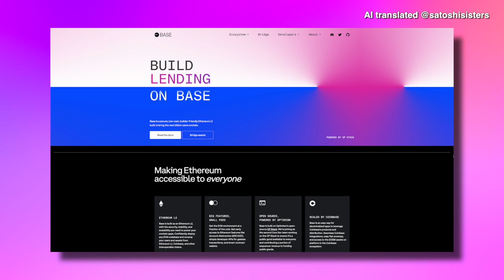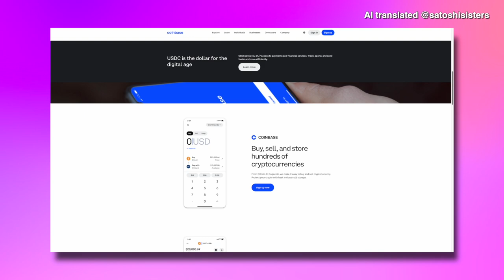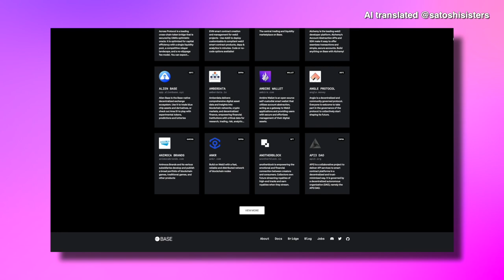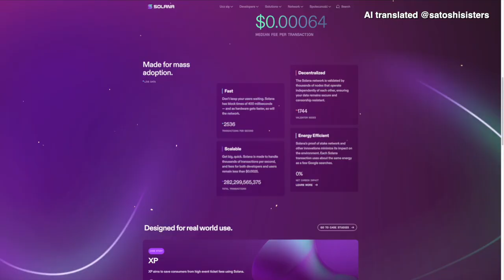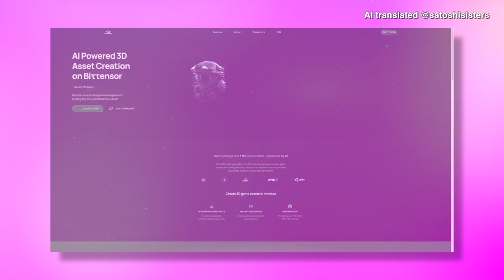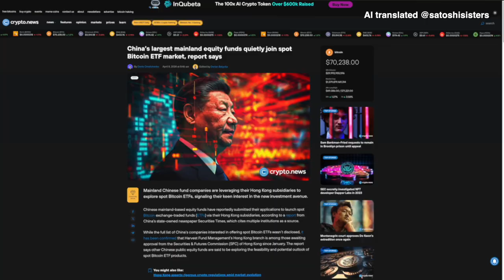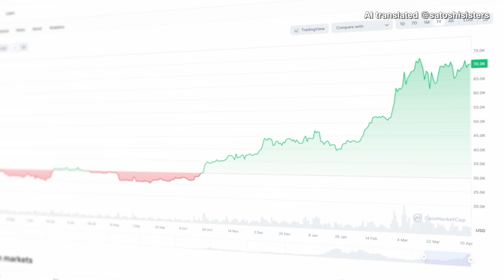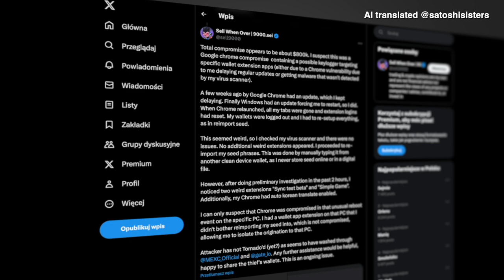$BASE Aufgedeckt! DN-404 & NeuralAI, Sicherheitshinweise! Marktüberblick mit den Satoshi Sisters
Ist Blockchain BASE die Revolution, auf die wir gewartet haben, oder nur eine weitere Welle des Hypes? Heute bringt Kate Ihnen alle Einzelheiten zu BASEs auf Ethereum basierender Technologie, zu den potenziellen Airdrops und zur Begeisterung um Tokens wie $Toshi und ElonRWA.

Doch das ist noch nicht alles - wir werfen auch einen Blick auf die neuesten Token-Standards wie DN-404 und bahnbrechende Projekte wie NeuralAI. Mit der bevorstehenden Bitcoin-Halbierung untersuchen wir, was dies für die Zukunft des Marktes bedeuten könnte.

💕 Verbinde dich mit den Satoshi Sisters auf Social Media 💫